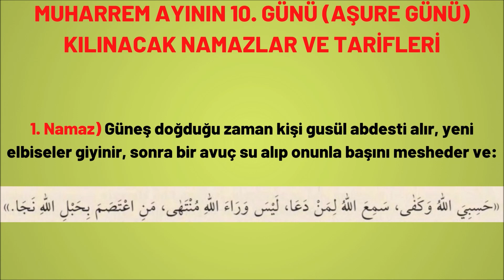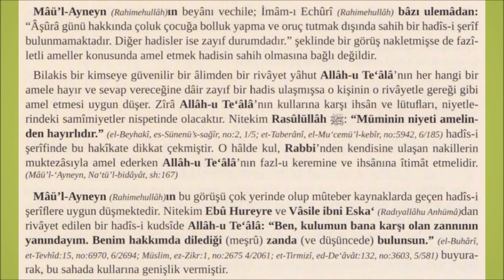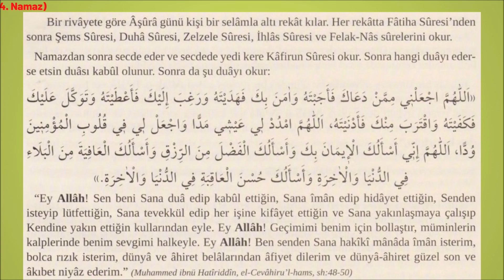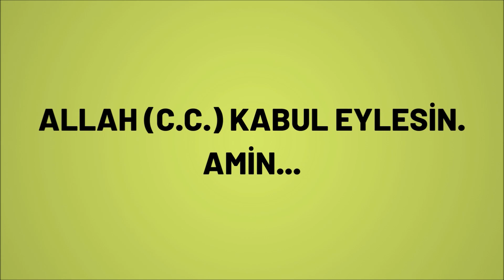AŞURE GÜNÜ KILINACAK NAMAZLAR VE TARİFLERİ! (Muharrem'in 10. Günü) Aşure Gününün Namazları Nelerdir?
Aşure Günü'nde kılınacak namazlara ve tariflerine videodan ulaşabilirsiniz. Şimdiden Aşure gününüz ve geceniz mübarek olsun. Allah (c.c.) yapacağınız ibadetleri kabul eylesin. Amin...

2022 yılı için Aşure günü ne zaman : 8 Ağustos 2022 Pazartesi günü Aşure günüdür.

2022 yılı için Aşure gecesi ne zaman : 7 Ağustos 2022 Pazarı 8 Ağustos 2022 Pazartesiye bağlayan gece Aşure gecesidir.

NOT = Videodaki namazlar Aşure günü yani 2022 yılı için 8 Ağustos Pazartesi günü kılınacaktır. Aşure Günü namazlarını 2022 yılında 8 Ağustos sabah namazından akşam namazına kadar kılabilirsiniz.

Aşure günü namazları dakikaları:

1. namaz : dk 0:06
2. namaz : dk 0:56
3. namaz : dk 1:16
4. namaz : dk 2:36
5. namaz : dk 2:56
6. namaz : dk 3:16